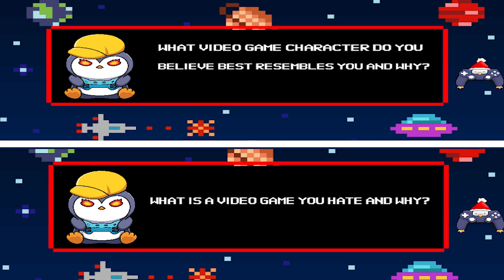Wayback Playback Episode 5: Herb Lawrence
This time on Wayback Playback we are joined by @CHGOSports own Herb Lawrence. Herb gives us the run down on his favorite Video Game growing up and a certain type of game he hates.